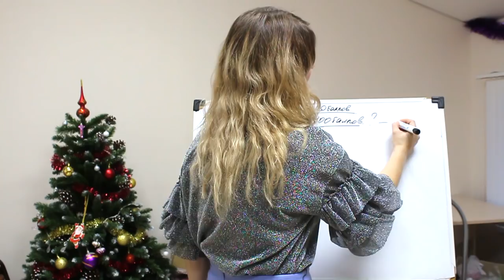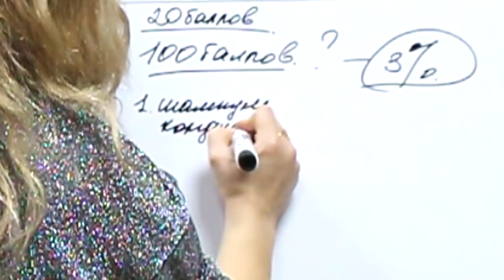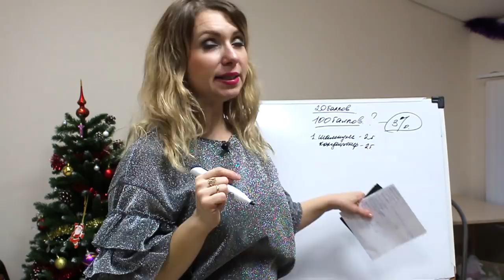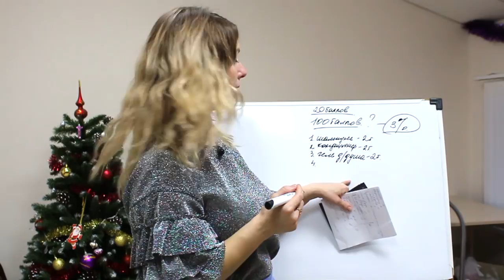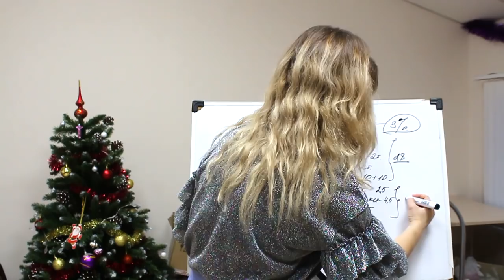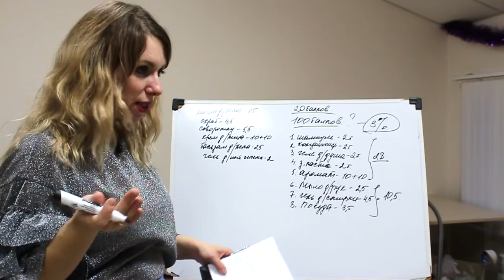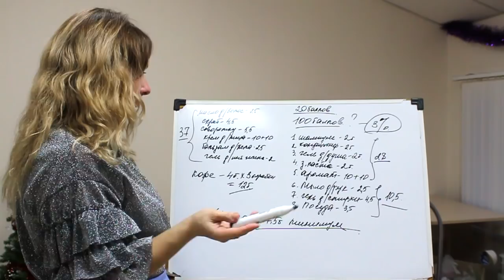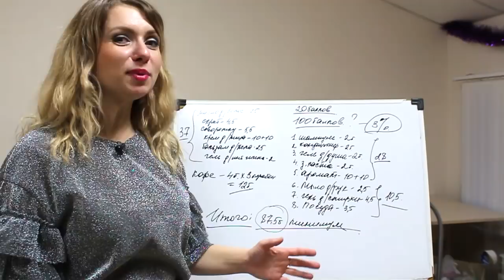Секрет. Как легко делать любому партнеру лично 100 баллов каждый месяц Олеся Селезнева Армэль